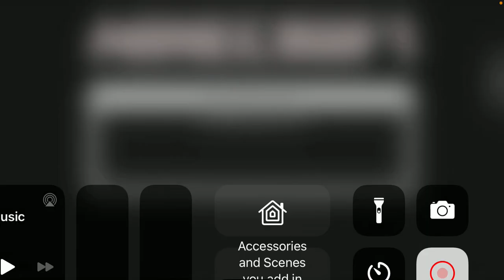Egg wars in Minecraft